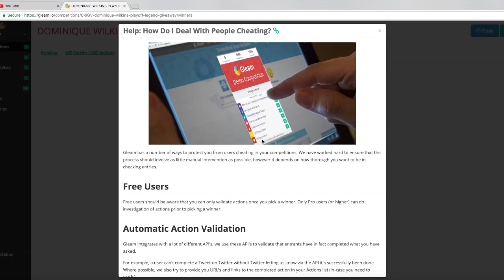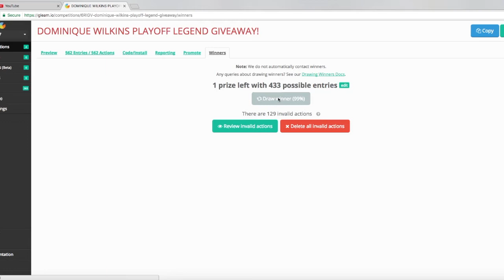DOMINIQUE WILKINS PLAYOFF LEGEND GIVEAWAY WINNER! | NBA Live Mobile Giveaway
►►►Like this video? (CAN WE DROP 50+ LIKES FOR THIS VIDEO?)
►►►SUB if you are new for lit Madden Mobile, FIFA Mobile, and NBA Live Mobile content!

▼WHO IS JCNA007?▼
I post mostly mobile content and maybe even a console video from time to time. The majority of the games seen on my channel are Madden Mobile, FIFA Mobile, and NBA Live Mobile! (Could possibly throw in some FIFA 17, Topps games, IRL pack openings, or an occasional vlog). I follow most sports including basketball, baseball, football, soccer, and hockey. God bless you all and I hope you enjoy the videos! - JCNA007

▼FAVORITE SPORTS TEAMS▼
Boston Celtics, New York Yankees (Marlins are a close second), New York Giants, Liverpool (Sounders, Whitecaps, or Red Bulls for MLS), & Vancouver Canucks!

►►►ChaBoyJoe (AWOL for now lol)
►►►Relic Hades Army (Channel is growing like wildfire)